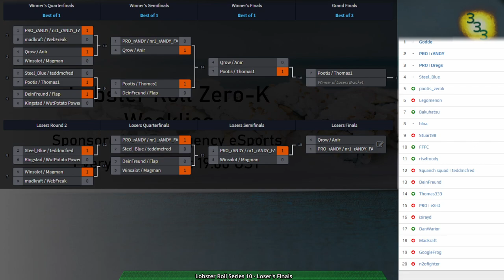Lobster Roll Week 10 - Loser's Semifinals & Finals - Zero-K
0:00 Intro

Loser's Semifinals:
Game: (4:52) Winsalot(Amphbots) & Magman(Cloaky) vs nr1_rANDY_FAN(Cloaky) & rANDY(Spiders) on Random Crags 0.61

Loser's Finals:
Game: (18:12) Qrow(Spiders) & Anir(Cloaky) vs nr1_rANDY_FAN(Spiders) & rANDY(Amphbots) on Akilon Wastelands ZK v1